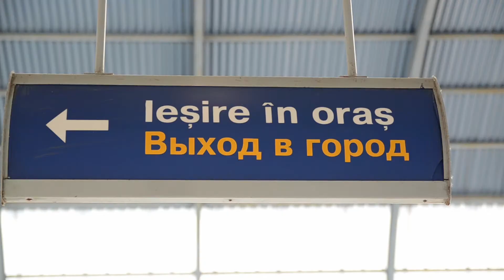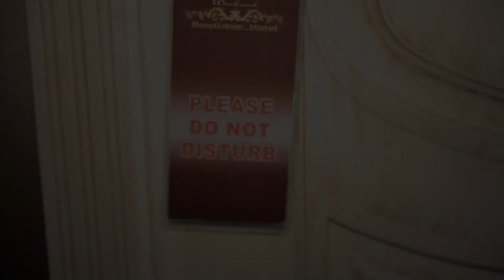Alexandru & Oxana plimbarea.mpg